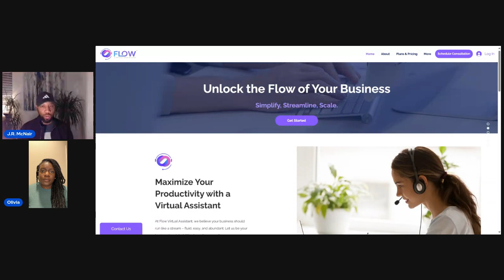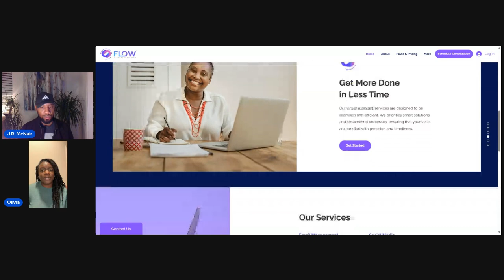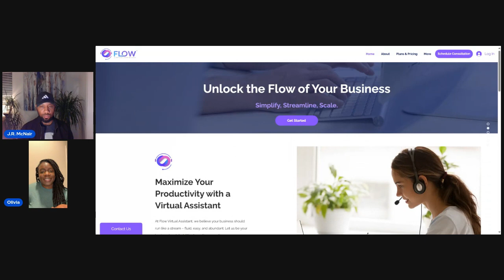The Expert Corner: Maximizing Productivity with Olivia Lawson of Flow Virtual Assistants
In this episode of The Expert Corner, J.R. McNair sits down with Olivia Lawson, founder of Flow Virtual Assistant Services, to uncover actionable strategies for small business owners to reclaim their time, get organized, and scale their operations.

Discover how Olivia transformed her career into a thriving VA business and how you can apply her insights to your entrepreneurial journey. Learn tips to:

Streamline your workflow with effective organization.
Delegate tasks to free up time for strategic growth.
Set up systems and tools like Notion to boost productivity.
Manage your inbox like a pro with email sorting and automation.
Ready to unlock the flow of your business? Don’t miss this insightful discussion packed with practical advice you can start implementing today!